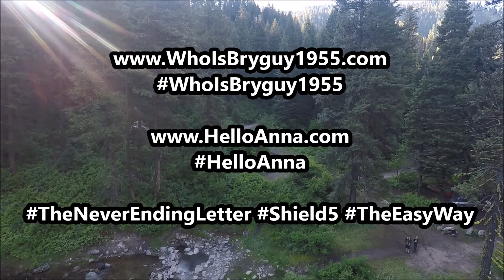Somewhere up the Middle Fork of the Payette River